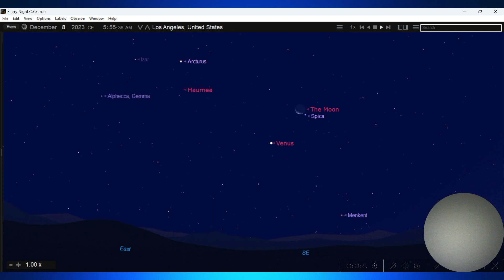VENUS & SPICA. SPICA & ARCTURUS. 27.11.2023 - 9.12.2023 5:55 AM, LOS ANGELES. UNITED STATES.